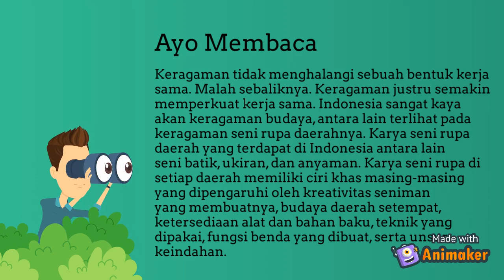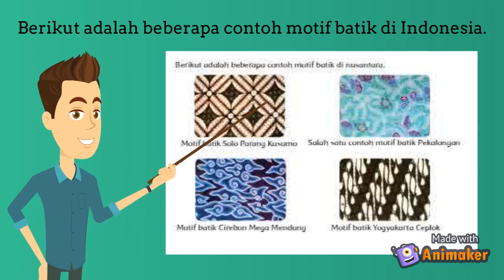KELAS 5 TEMA 3 SUBTEMA 3 PEMBELAJARAN 5 "BATIK"